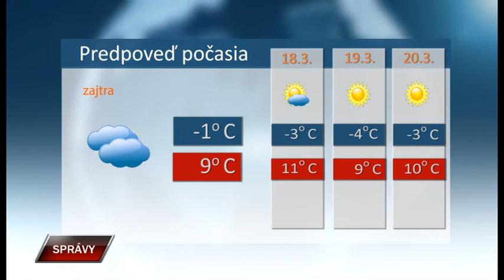Spravy 16 3 2022